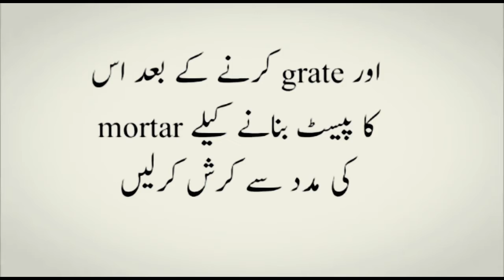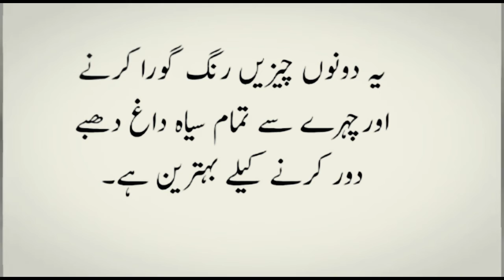Get Rid Of Black Sopts with Potato and yougurt/aloo aur dahi sa rang gore karne ka tarika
Hello friends
 In this video you will see Get Rid Of Black Sopts with Potato and yougurt/aloo aur dahi sa rang gore karne ka tarika.
This home remedy is very useful for the skin.Potato and yogurt makes skin white bright and fair.
Potato has minerals to remove suntan and dark spot from the skin and then potato make skin white,bright and fair.Yogurt also makes skin white bright and fair.
This is best tip for the skin whitening.